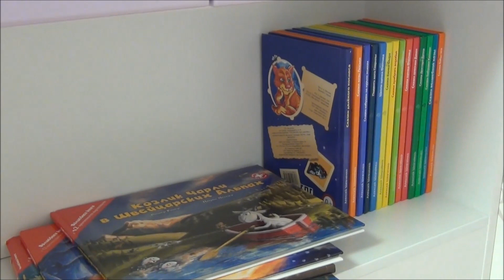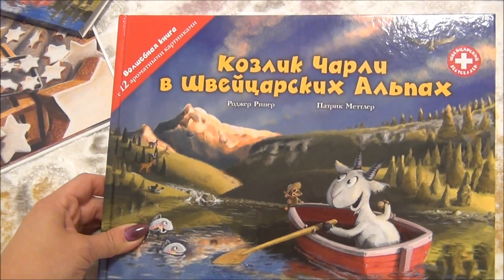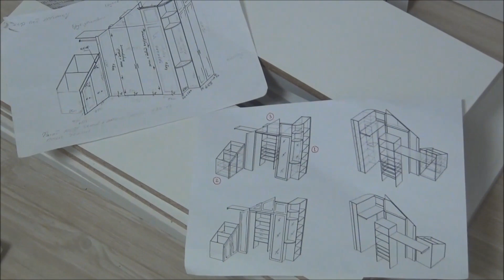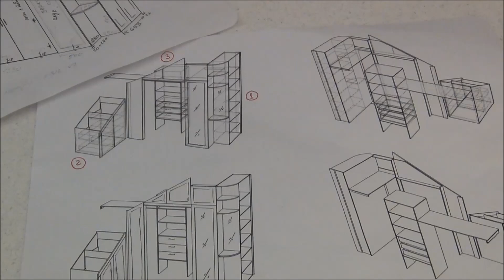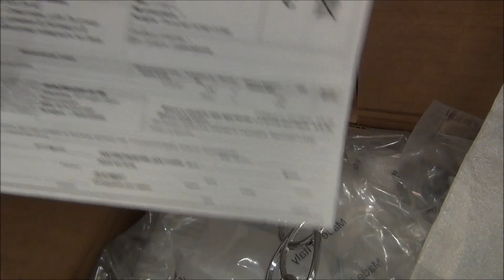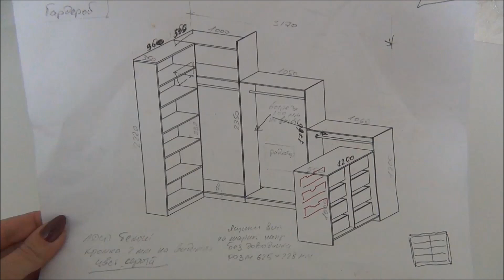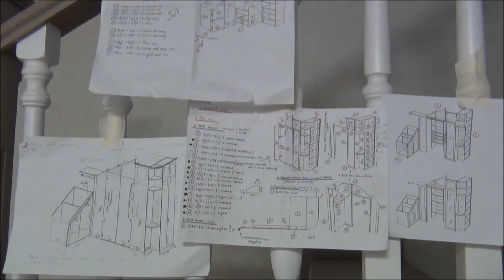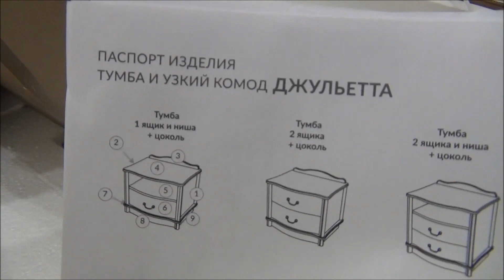НОВАЯ МЕБЕЛЬ: моя ГАРДЕРОБНАЯ и ПРИХОЖАЯ / ДЕКОР в ДОМЕ, КНИГИ с СЮРПРИЗОМ. VLOG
Всем привет!
В этом видео, наконец продолжу тему обустройства дома и покажу, как нам собирали мебель для дома: шкафы в ПРИХОЖУЮ, под ЛЕСТНИЦУ, устройство нашей ГАРДЕРОБНОЙ.
Производителя мебели нашла через инстаграм, понравились их работы и цены: @mebleon_ru

Дозаказала в магазине Твой Дом комод и консоль из серии Джульетта - довольна очень:)

Получите скидку на бренды сайта iHERB с кодом VOF043 (используйте его при заказе)

Совершая покупки через интернет - можно еще и получать кэш-бэк, т.к. возврат небольшого процента от покупки на свой счет. Для этого  Я использую специальный кэш-бэк сервис:
Прежде чем совершить покупку в магазине - проверьте, возможно, этот магазин есть в списке!